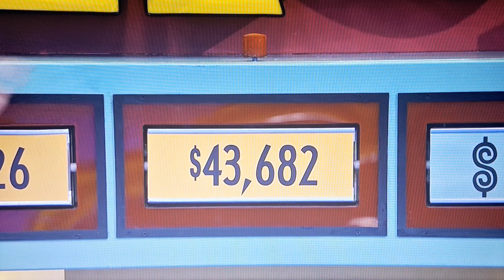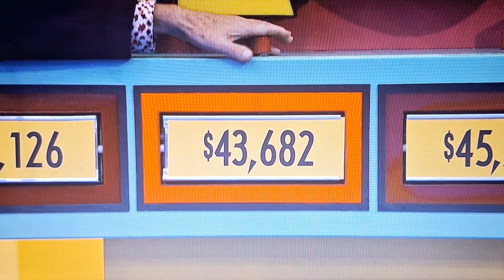The Price Is Right: At Night "That's Too Much!" 10/20/2023